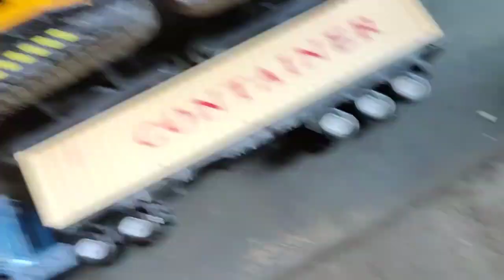Ambulan, Mobil Roket, Truk Pasir, Mobil Tangki, Kereta, Truk Mixer, Water Canon, Mobil Pemadam, Bus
Excavator, Wheel Loader, Bore Pile, Backhoe Loader, Mixer Truck, Dump Truck, Road Roller, Crane

mobil am, Excavator, Dump Truck Trailer, Bore Pile, Mobile Crane, Wheel Loader, Mixer Truck, Mining Truck